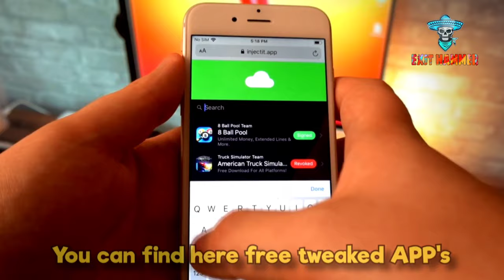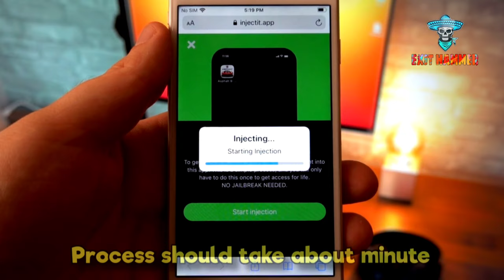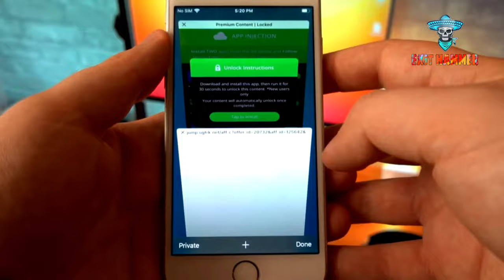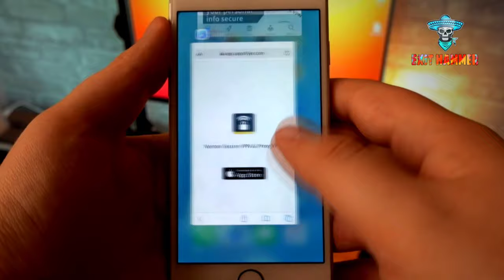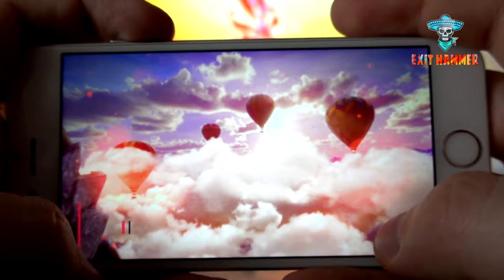Asphalt 9 MOD - (Nitro NEVER ENDS) Android APK & iPhone iOS 2021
༆༆       PLΞДSΞ ЯΞДD CДЯΞFЦLLУ    ࿐࿐
 🇱 🇮 🇳 🇰   1    1̰0̰̃0̰̃% 🇫 🇦 🇸 🇹 🇪 🇸 🇹      🇱 🇮 🇳 🇰
     ██████████████]99%_

Hi, in this tutorial I'll tell you How to get Asphalt 9 hacks to iOS or Android phone or tablet. It won't take you long at all and once you have downloaded it - you will not need to do it again as you will have it forever.

This mod allows to get nitro that never ends.

Please write in below if it is working for you. Have fun with Asphalt 9++!

I will make some more Asphalt 9 cheat tutorials really soon. Good day.